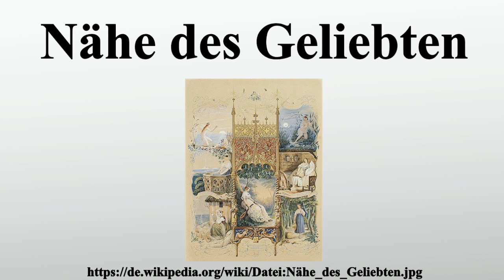Nähe des Geliebten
Vielen Dank für Ihre Unterstützung:

Nähe des Geliebten ist ein Gedicht von Johann Wolfgang von Goethe, das im Jahr 1795 verfasst und ein Jahr später in Friedrich Schillers Musen-Almanach veröffentlicht wurde.Das Werk wird der Epoche der Weimarer Klassik zugeordnet und ist eine Kontrafaktur des Gedichts Ich denke dein von Friederike Brun, das 1795 von Johann Heinrich Voß gedruckt und von Carl Friedrich Zelter vertont worden war.

Bild-Copyright-Informationen
Urheber Info: Hermann Wilhelm Soltau (1812–1861) Alternative Namen Hermann Soltau Beschreibung deutscher Maler German painter Geburts-/Todesdatum 9. Juli 1812 14. Mai 1861 Geburts-/Todesort English: Hamburg, Germany English: Hamburg, Germany Wirkungsstätte English: Hamburg Normdaten VIAF: 72172236 ULAN: 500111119 GND: 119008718 RKD: 73849